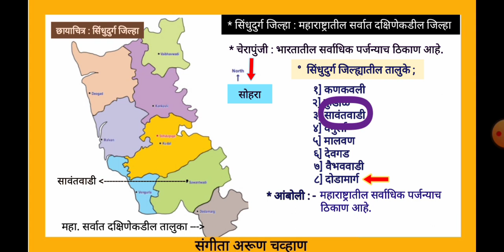महाराष्ट्रातील सर्वात दक्षिणेकडील तालुका कोणता आहे? | सिंधुदुर्ग जिल्हा | महाराष्ट्राचा भूगोल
Image is cropped before use,

reference :-